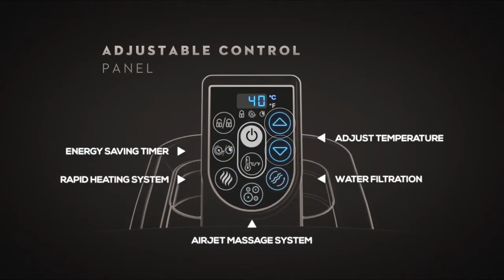Lay-Z-Spa Zurich Airjet | All Round Fun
New and all about energy efficiency and comfort, the Lay-Z-Spa Zurich Air jet - is a hot tub like no other. With an elegant suede-look and topped off with an Energy Sense insulated liner; this Lay-Z-Spa is designed to keep heat loss at an absolute minimum.

Where to Buy? All Round Fun.co.uk All Round Fun on Social Media! Keep in touch with the latest exciting updates